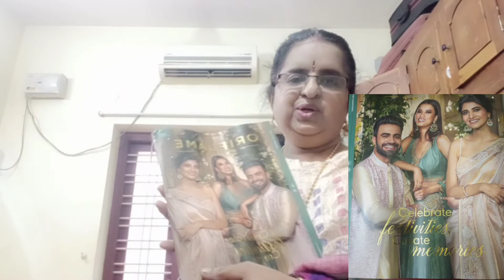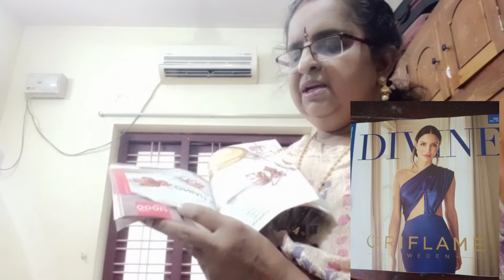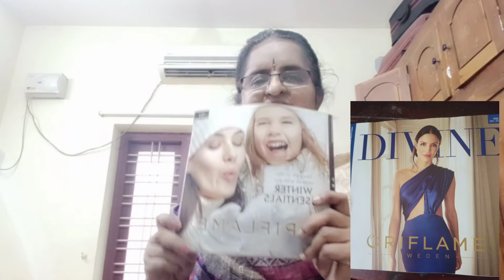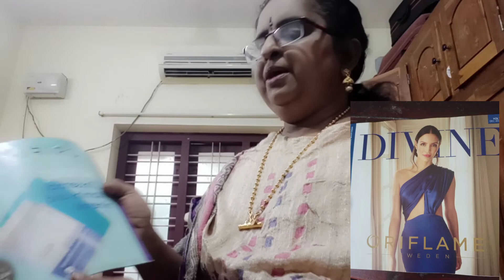Oriflame Fantastic Catalogue 2022(Malayalam)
Oriflame Catalogue